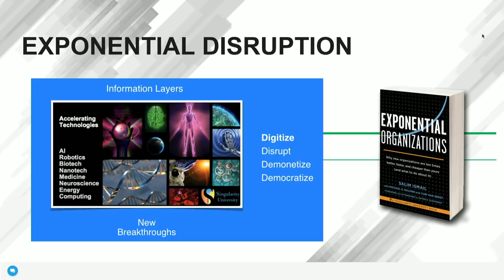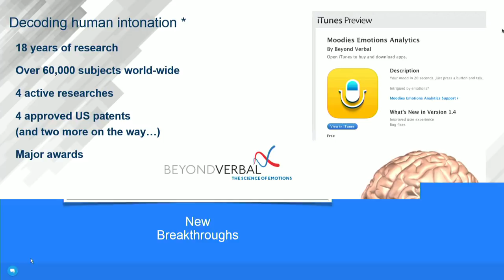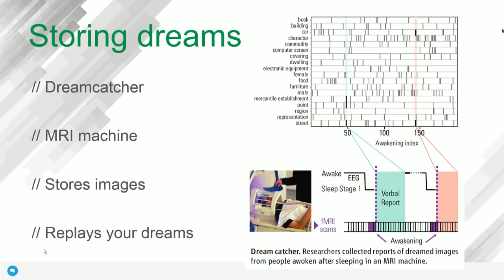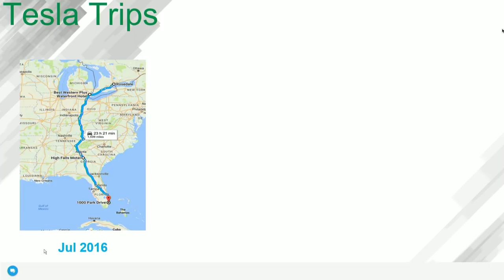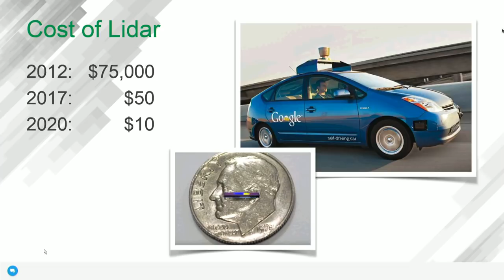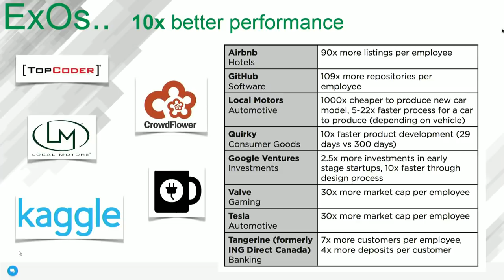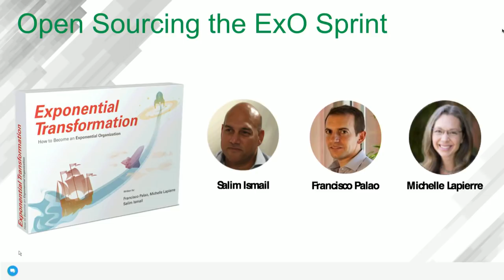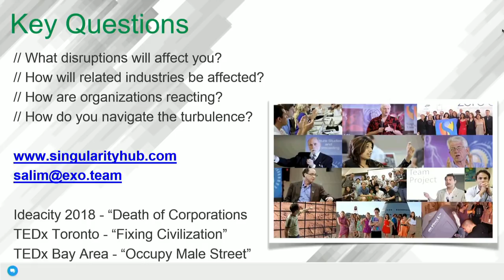Webinar: Salim Ismail - How to Accelerate Adoption of New Technologies in Legacy Environments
Best-selling author, business strategist, and serial entrepreneur, Salim Ismail leads a webinar entitled "How to Accelerate Adoption of New Technologies in Legacy Environments."